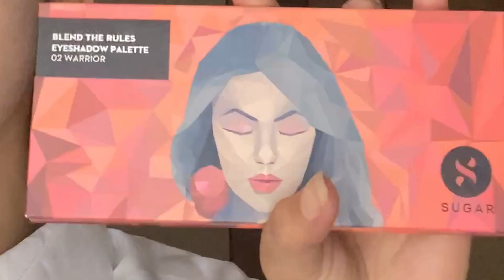Makeup Hacks | Part 01 | Feat. Shrenu Parikh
Hello Everyone,

I know you all were waiting for this tutorial. I received huge response on my story for doing it and show you my Makeup Hacks. Here is my idea to crack the hack to do best makeup in short time.

Do like the video and let me know in comments what you feel about these hacks. Enjoy!!!